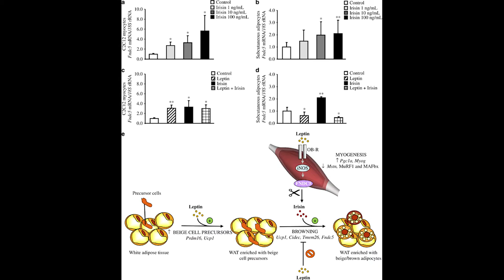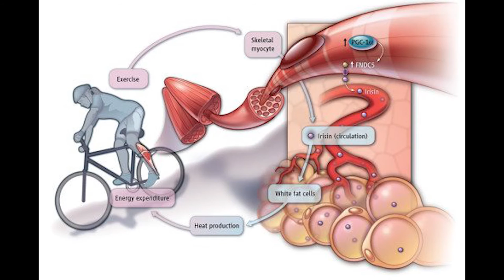WHAT IS IRISIN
Fitness friday episode #1
What is irisin and how it affects weight loss